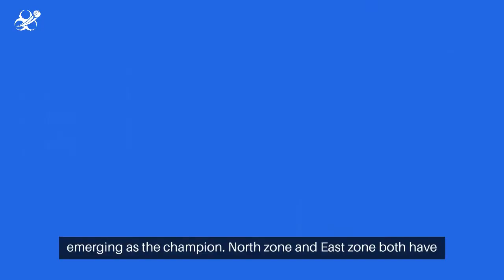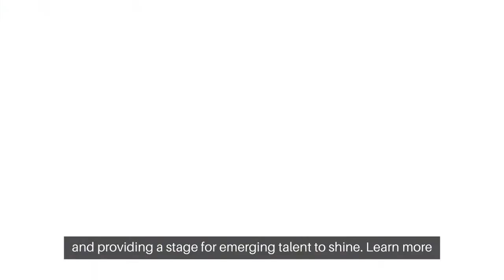Duleep Trophy (दलीप ट्रॉफी) 2023-2024 Overview - IndiaBetMaster.com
*Welcome to IndiaBetMaster.com - Duleep Trophy (दलीप ट्रॉफी) Review*